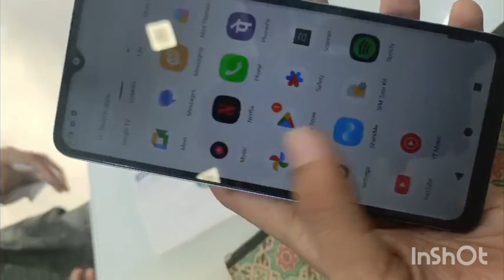Poco C51| Unboxing video| Unique design| 6500 only best in segment?